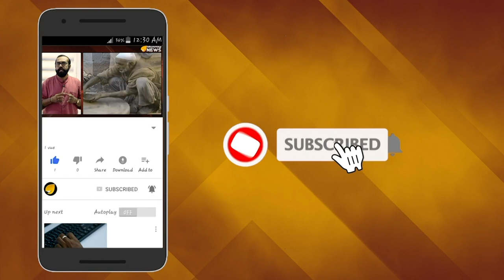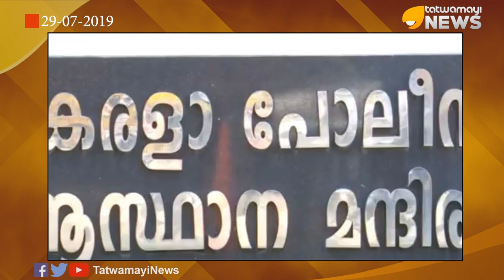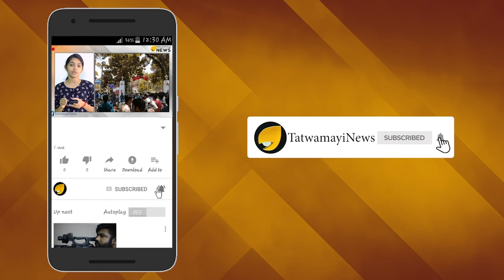പൊലീസിന്‍റെ പരാജയം തുറന്നുസമ്മതിച്ച് ഡിജിപി; ഡിജിപി ജനങ്ങളിൽ നിന്ന് നേരിട്ട് പരാതി സ്വീകരിക്കും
പോലീസ് സേനയുടെ പരാജയം തുറന്നുസമ്മതിച്ച് ഡിജിപി ലോക്‌നാഥ് ബെഹ്റയുടെ പുതിയ ജനസമ്പർക്ക പരിപാടി. സംസ്ഥാന പോലീസ് മേധാവി തന്നെ ഇനി  ജനങ്ങളിൽ നിന്ന് നേരിട്ട് പരാതി സ്വീകരിക്കും. ചരിത്രത്തിലാദ്യമായാണ് സ്വന്തം സേനയിൽ തന്നെ വിശ്വാസം നഷ്ടപ്പെട്ട ഒരു ഉന്നത ഉദ്യോഗസ്ഥൻ പരാതി സ്വീകരിക്കാൻ ഇറങ്ങുന്നത്.